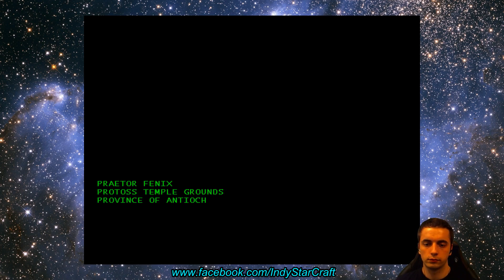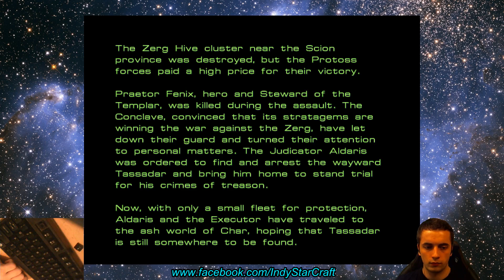StarCraft 1 Misja 4 Protoss